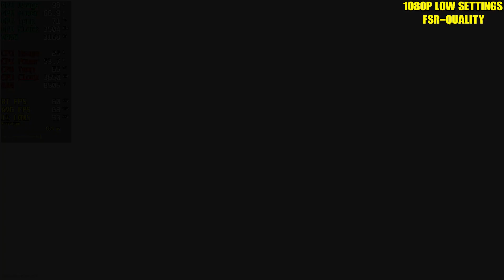Call of Duty Modern Warfare II - GTX 1050Ti - Recommended Preset - FSR & NIS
About the Game:
Call of Duty: Modern Warfare II is an upcoming first-person shooter game developed by Infinity Ward and published by Activision. It is a direct sequel to the 2019 reboot, and will serve as the nineteenth installment in the overall Call of Duty series. It is scheduled to be released on October 28, 2022, for PlayStation 4, PlayStation 5, Windows, Xbox One, and Xbox Series X/S.

Modern Warfare II brings several massive changes to the Call of Duty gameplay across the board. Several new changes have been touted, such as advanced AI system in the campaign and co-op modes, water physics, and swimming mechanics, as well as an overhauled vehicle system. New gameplay features and movement tactics include dive to prone, mantle, and ledge hang along with the removal of slide canceling. New vehicle gameplay features include leaning out of vehicle windows, mantling onto a vehicle roof, and hijacking. The Gunsmith system is also given a revamp, allowing players to fine-tune specific attachments to suit their playstyles. Gunsmith 2.0 revamps the original by offering weapon platforms that branch progression to reduce repetitiveness. It also features a firing range to test your guns. The leveling system has also been revamped as now when you get an attachment for a gun you get the attachment for all weapons of that same type. Along with this change there is no way to skip reload animations because they have added checkpoints to help encourage switching to your secondary in a fight. These changes are seen to completely shift the way people play the game and how Infinity Ward is going to make new games.

Modern Warfare II multiplayer features several new game modes: Knockout, where two teams attempt to capture a package with limited lives; and Prisoner Rescue, where an attacking team attempts to extract a hostage while a defending team prevents them by fortifying defenses around the hostage. Third person game modes were confirmed in September along with an undetailed 3v3 Raid game mode. The cooperative Special Ops mode is also confirmed to return, featuring 2-player missions.

Test Bench:
CPU- AMD Ryzen 5 1600
RAM- 16 GB (8X2) DDR4 3000Mhz

Time Stamps:
00:00 Intro
00:07 Native 1080p Low Settings
02:00 Low Settings + FSR Ultra Quality
03:29 Low Settings + FSR Quality
05:24 Low Settings + FSR Balanced
07:06 Low Settings + FSR Performance
07:49 Recommended Low Settings + NIS Balanced
09:48 Outro

PLEASE LIKE, SHARE & SUBSCRIBE for more new PC & GAMING related content and don't forget to hit the 'BELL' notification icon to make sure that you all will be notified first whenever I upload a new video:)